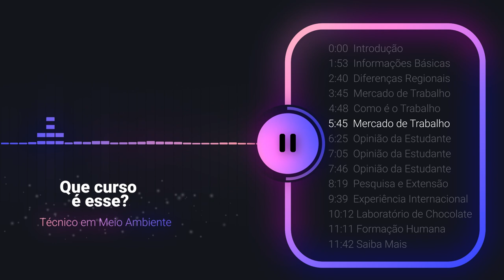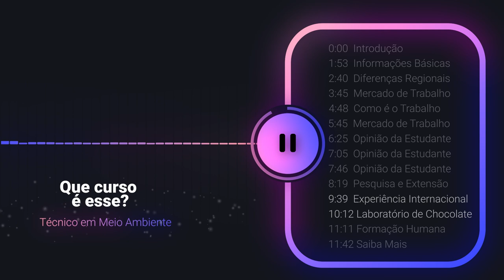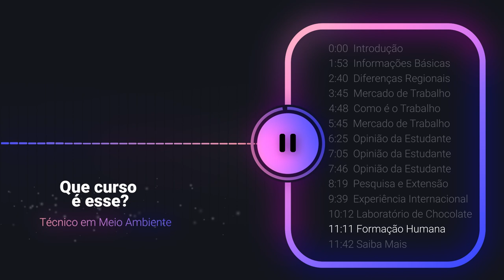Que Curso é Esse? EP 1 - Técnico em Meio Ambiente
Você sabe o que faz um técnico em Meio Ambiente? Neste episódio de estreia, descobrimos que o campo de atuação é muito maior do que poderíamos imaginar! Dê o play e descubra!

Recebemos os professores Cláudio Sergio Marinato e Paola Lo Monaco; as estudantes Maria Eduarda Alves, Manuele Vitória Machado e Larissa Vitoraci, e a egressa Thaís do Carmo Arantes para falar sobre o curso. A diretora de Ensino Técnico do Ifes, Sanandreia Torezani, passa as informações básicas do curso.

Saiba mais sobre o curso